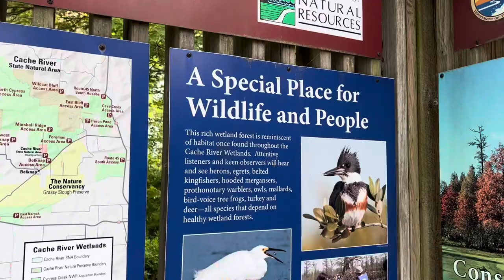Kayak The Cache River!!! Huge Cypress Tree!!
This was a very special day spending time with my daughter as we kayaked the Cache River. Fathers, teach your little girls to hunt,  fish, trap and hike, and when they grow up they will always love the outdoors. I hope you enjoy the video. There’s not much talking on this video, but we just sat back and enjoyed the sounds of the birds and the trees, and saw some big carp splash around and saw coon up in the tree. This is what makes a trip very special just spending time with your daughter makes for a great day. God bless you guys and we will see you soon ￼